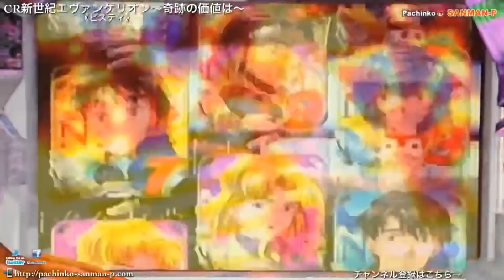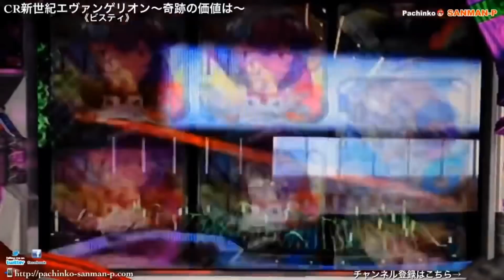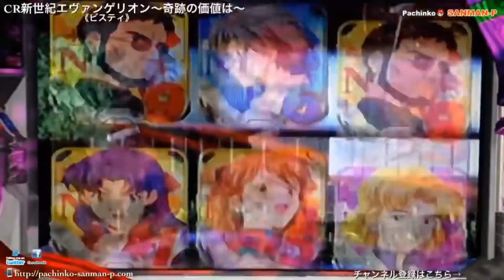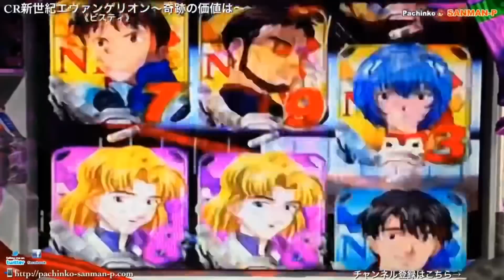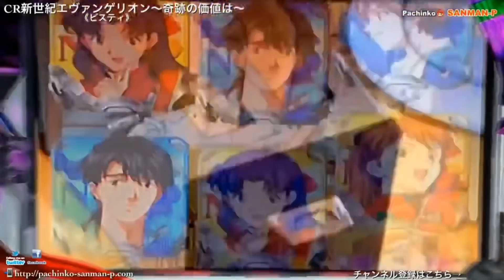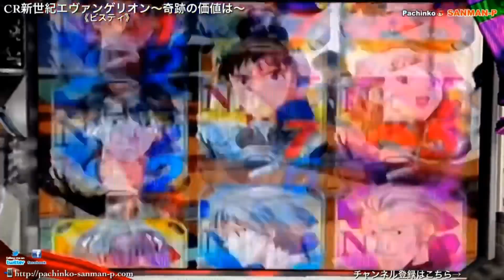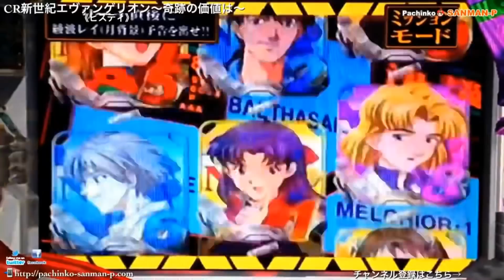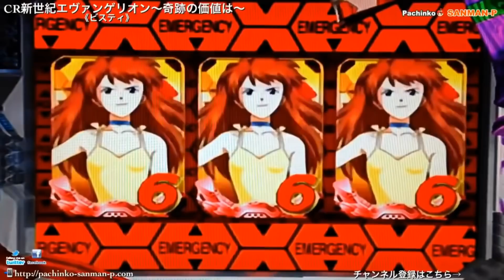【CR新世紀エヴァンゲリオン～奇跡の価値は～】予告演出 レトロパチンコ☆人気シリーズ